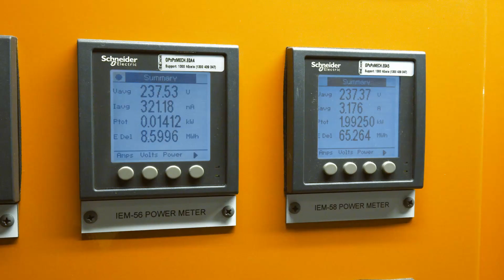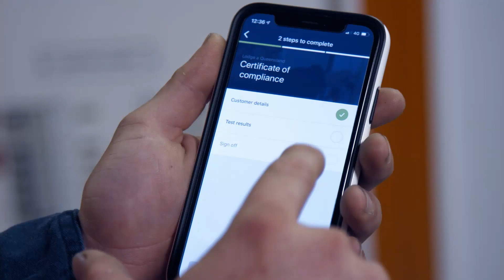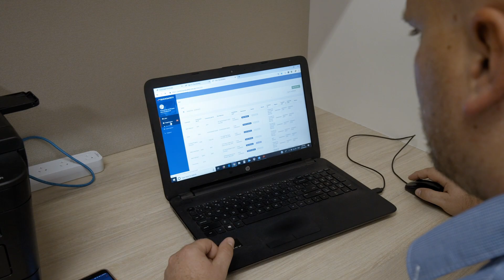Quick Safety Interviews from Industry 2:30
Various interviews from Industry specialists